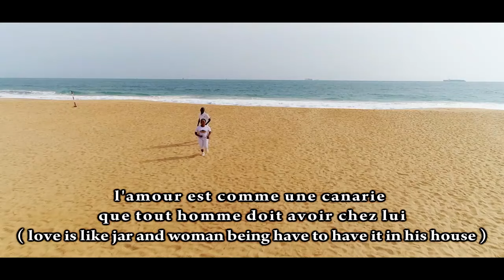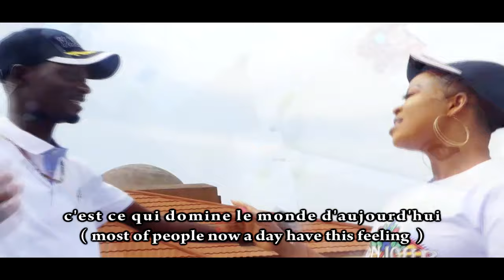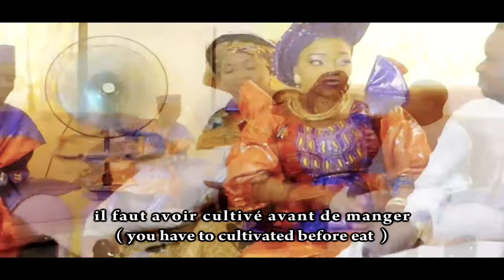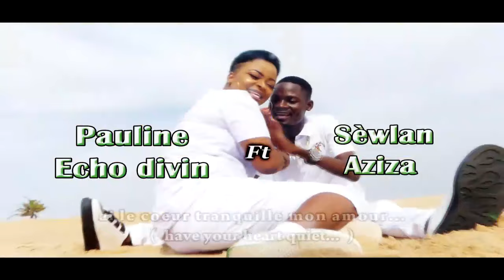JE TE LE JURE Clip Officiel de ÉCHO DIVIN ft SEWLAN AZIZA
L'Amour Éternel